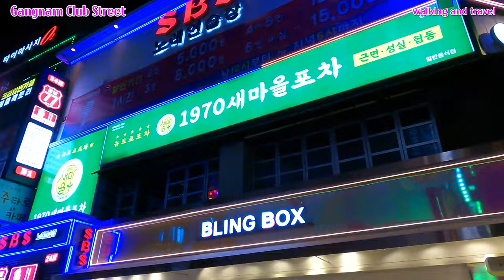[4K]강남 클럽거리에서 신나는 음악과 함께/With exciting music on Gangnam Club Street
안녕하세요!!!
walking and travel입니다.
이번 영상은 강남클럽거리 영상입니다.
강남클럽거리에 들어서면 신나는 음악소리에 저절로 몸이 흔들리는 마법이 있습니다. 강남클럽거리는 강남에서 카페거리, 먹자골목과 함께 핫 플레이스입니다. 특히 금요일 저녁에는 많은 사람들이 이곳을 찾아와서 즐거운 시간을 보냅니다.
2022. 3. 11(금) 9:30 오후
날씨 : 맑음
온도 : 12℃

Hello!!!
This video is a video of Gangnam Club Street.
When you enter Gangnam Club Street, there is a magic that makes your body shake by the exciting sound of music. Gangnam Club Street is a hot place along with cafe street and food alley in Gangnam. Especially on Friday evenings, many people come here to have a good time.
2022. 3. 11 (Fri) 9:30 pm
Weather: Sunny
Temperature: 12℃